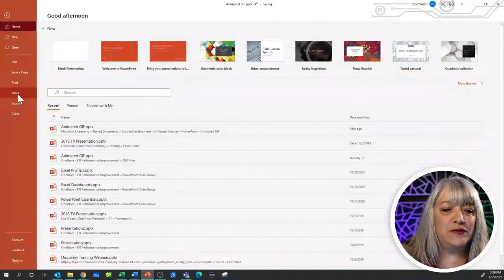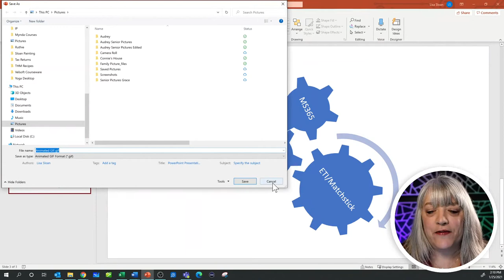2 Minute Tuesday -PowerPoint Animated GIF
2 Minute Tuesday are tips delivered in 2 minutes or less designed to promote becoming and everyday learner. Are you looking to make the development of your people a priority in your organization?  Schedule a time to talk with our team

About This Video:
In this video we explore how to create animated GIFs in PowerPoint. You can use these fun little animations to focus attention during your presentation or use them in your favorite messaging app, email newsletter or SharePoint site.

Lens - Canon EF-M 22mm f2 STM Compact System Lens

Neewer Collapsible Softbox

Neewer 660 LED Panel Light

InnoGear Microphone Suspension Boom Desk Stand

Ustellar 60W RGB LED Flood Lights